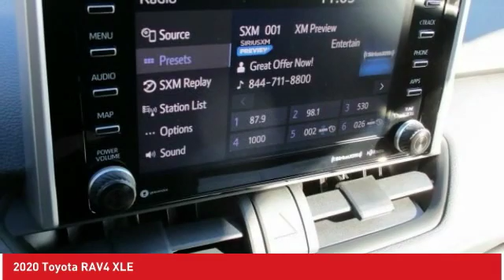2020 Toyota RAV4 Ardmore PA 200625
2020 Toyota RAV4 XLE

Ardmore Toyota
219 East Lancaster Avenue